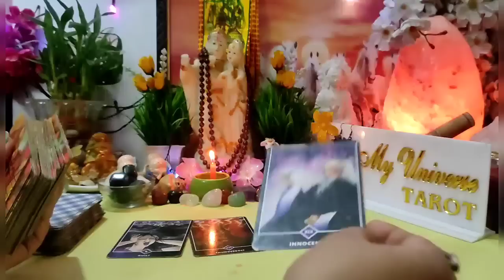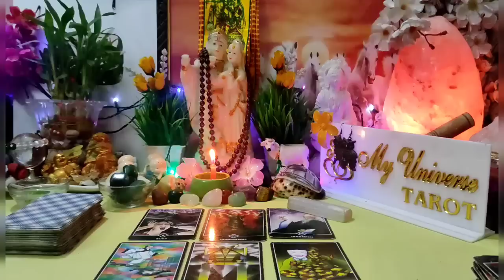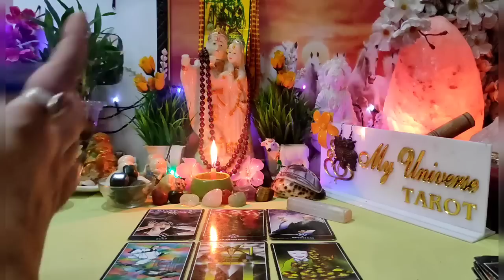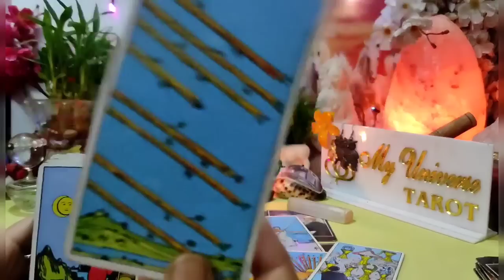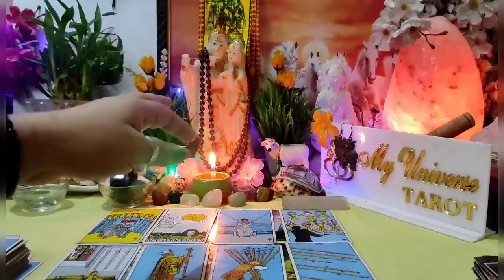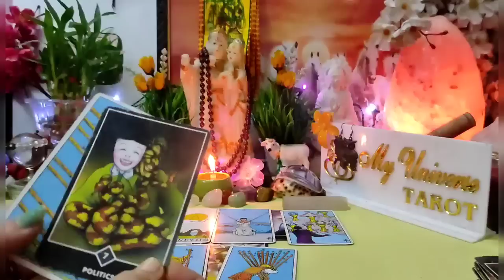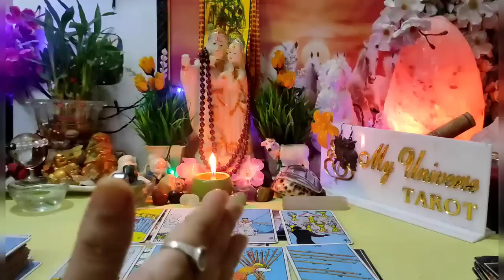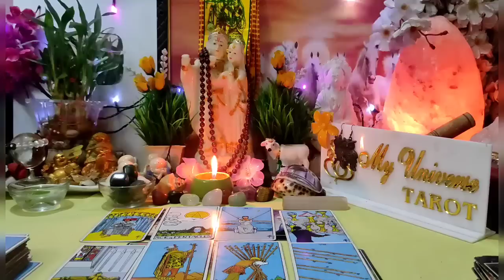[Collective]💚❤💫 इग्नोर कर लेना लेकिन मुझ पर शक कभी मत करना। timeless